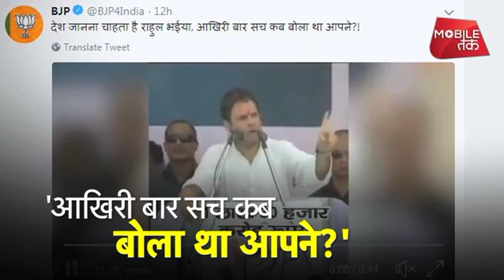बीजेपी ने ट्वीट किया राहुल गांधी का वीडियो..क्या लिखा? | News Tak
बीजेपी ने ट्वीट किया राहुल गांधी का वीडियो..क्या लिखा?
कांग्रेस अध्यक्ष राहुल गांधी ने अपने कई भाषणों में मोदी सरकार को अमीरों की सरकार बताकर जमकर वार किया... लेकिन उनके भाषणों में आंकड़े अलग-अलग सुनाई दिए... देखिए वीडियो- राहुल गांधी ने अलग-अलग जगह क्या-क्या आंकड़े बताए...
Rahul Gandhi again went viral on social when he said different amount of money while saying that PM modi gave money to Nirav modi and Vijay mallya.